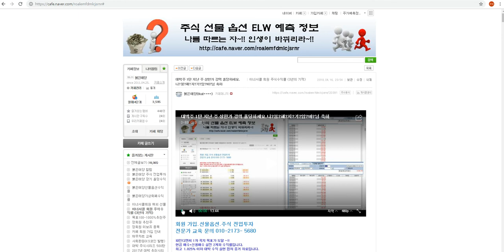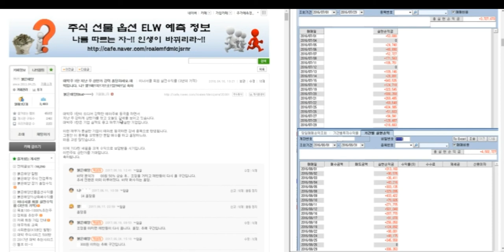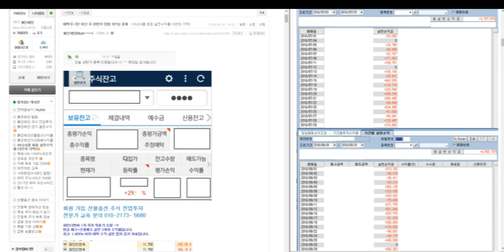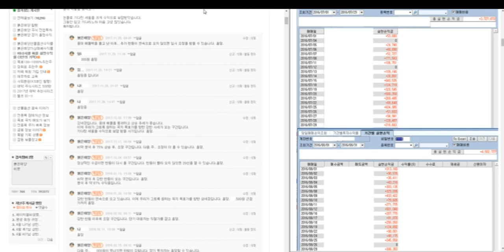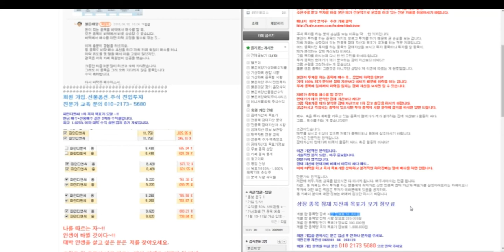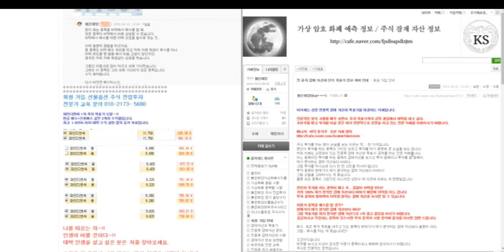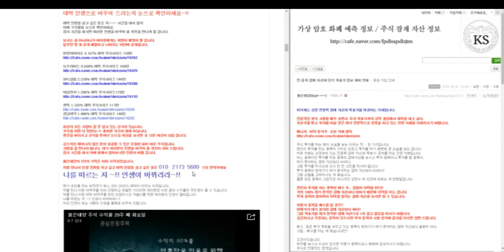대박주 1탄 .니?붕?해?지?기?암?바?님 축하